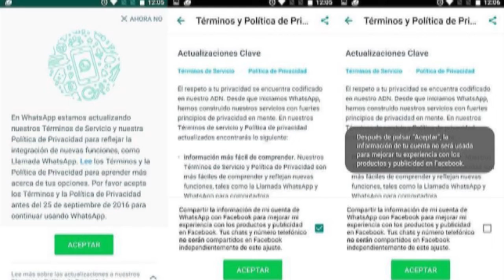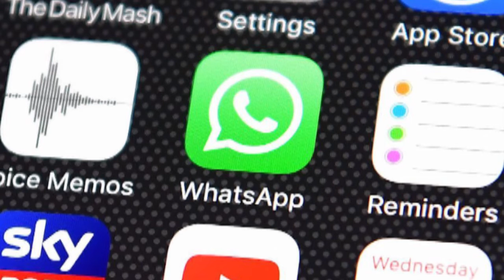Aceptas o te vas!!! Las nuevas Reglas de WhatsApp